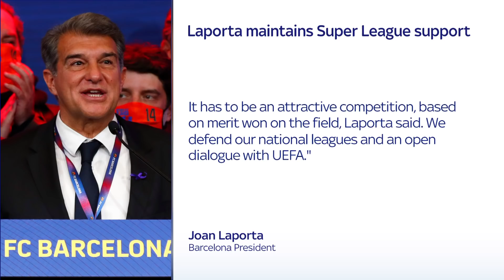"A Super League is absolutely necessary" - Joan Laporta maintains support for the ESL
Barcelona president Joan Laporta has maintained his support for the European Super League.